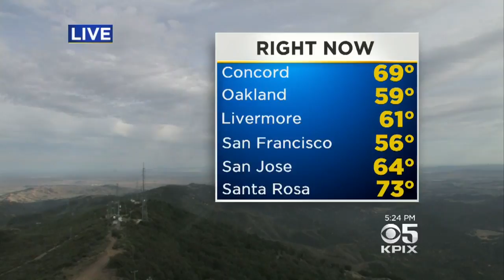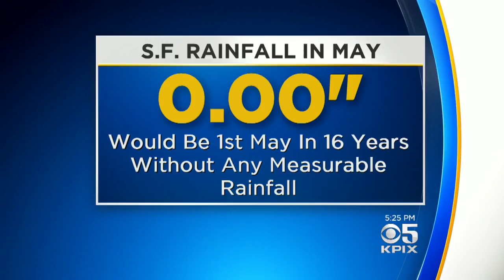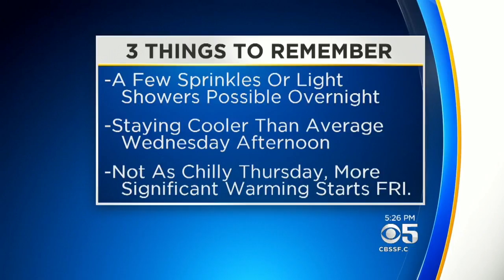TODAY'S FORECAST: The latest forecast from the KPIX Weather Team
More cool weather ahead for the Bay Area, but temperatures are expected to rise later in the week (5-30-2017)